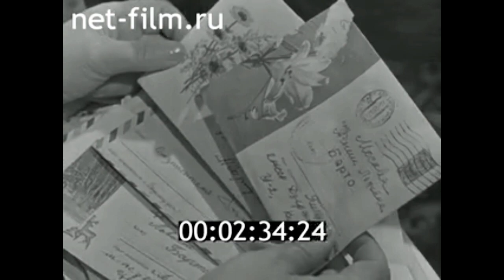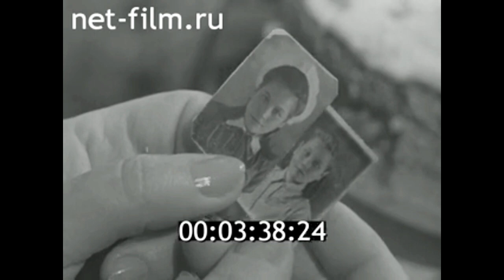1967г. Москва. Агния Барто. поиск пропавших во время войны.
Письмо нашло адресата. 1967г. ЦСДФ.